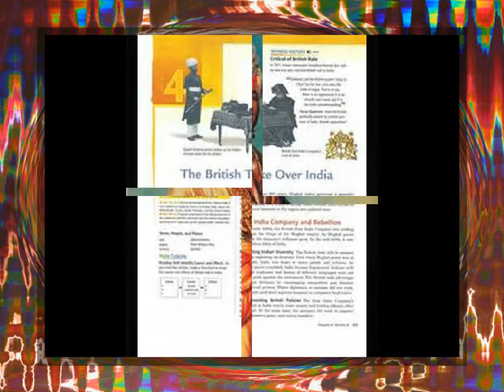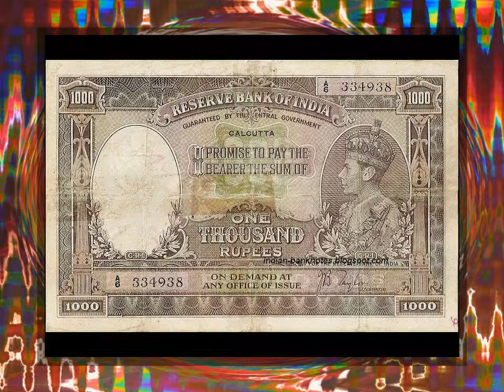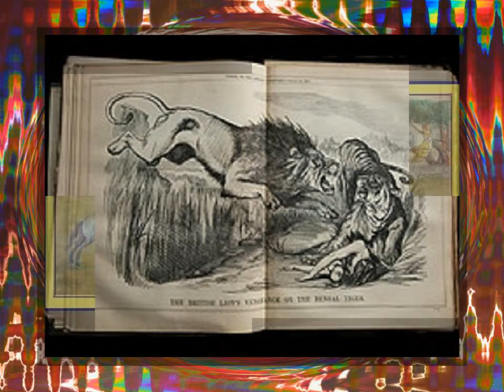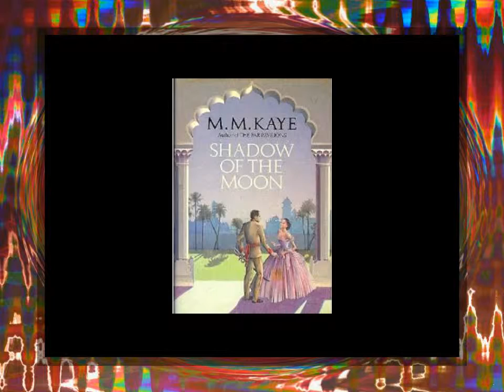India Art of British Raj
Old paintings, lithographs in color and black & white. Artists from the British Raj era in time.